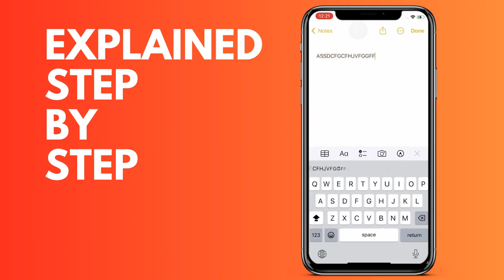How to turn Caps Lock on or off on iPhone